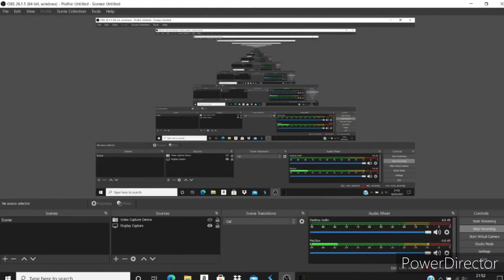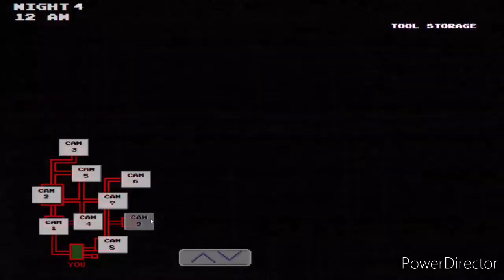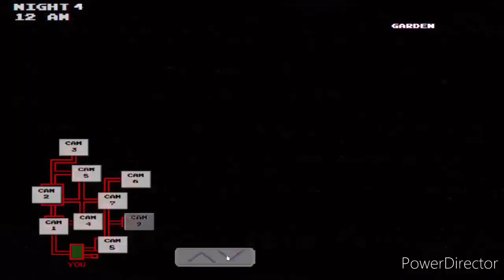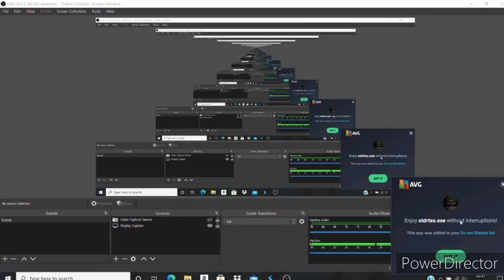Five nights at wario's 2 night 3 and night 4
time for me to do Five nights at wario's 2 night 3 and night 4